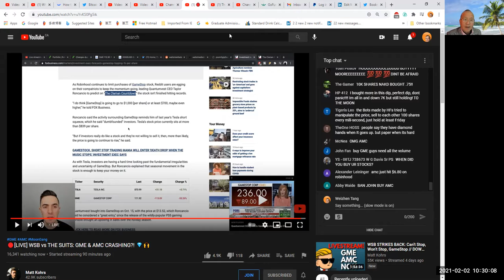WSB vs THE SUITS: GME & AMC CRASHING?! 华尔街机构割韭菜，散户为什么败下阵来，下一步怎么办，事态怎么发展